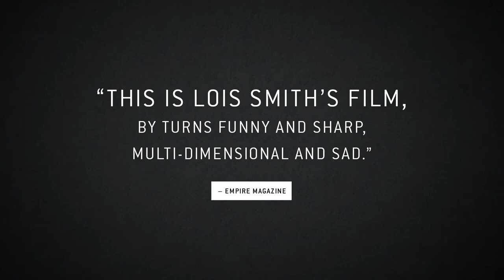Marjorie Prime - Lois Smith Spot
"In 'Marjorie Prime,' Lois Smith gets her greatest screen role...the veteran character actress, 87, gives an astonishingly layered and moving performance as human and holographic versions of the same woman in Michael Almereyda's chamber piece." - The Hollywood Reporter

In the near future, a time of artificial intelligence: 86-year-old Marjorie (veteran actress Lois Smith)—a jumble of disparate, fading memories—has a handsome new companion (Jon Hamm) who looks like her deceased husband and is programmed to feed the story of her life back to her. What would we remember, and what would we forget, if given the chance? Also starring Geena Davis and Tim Robbins, MARJORIE PRIME is based on Jordan Harrison’s Pulitzer-nominated play, exploring memory and identity, love and loss.